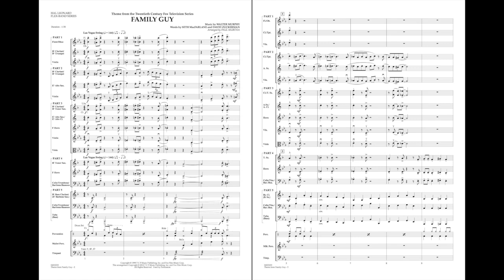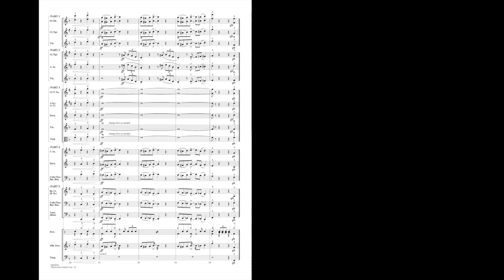Family Guy (Theme) arranged by Paul Murtha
From the wildly popular animated TV series Family Guy comes this swingin' theme. Scored with flexible instrumentation in the style of a Las Vegas show band, this is sure to be a hit with all audiences.
HL04003232
HL04003233